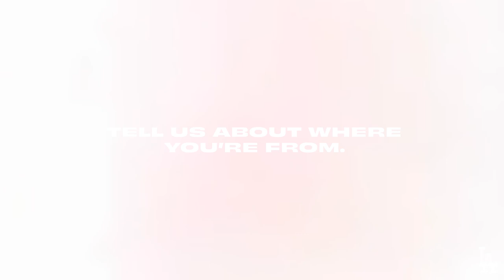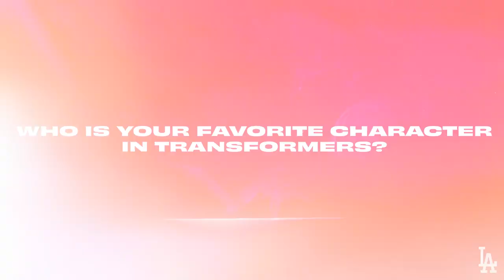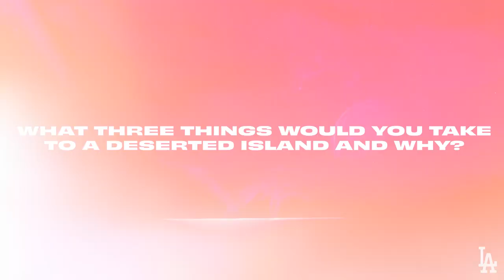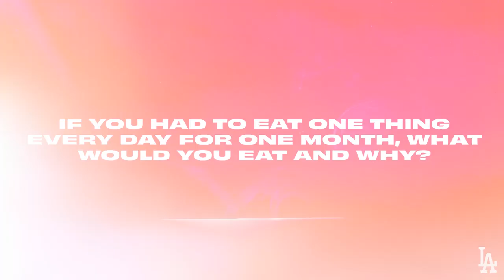Coffee with Julio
Get to know Julio Urías in this episode of Coffee with Julio.